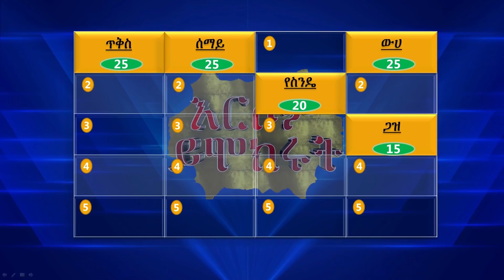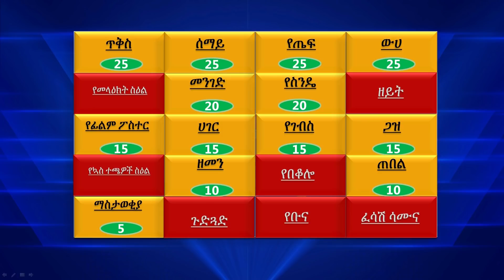በእርሶም ይሞክሩት የነፃነት ጨዋታ የምዕራፍ 1 አዝናኝ ትውስታዎች